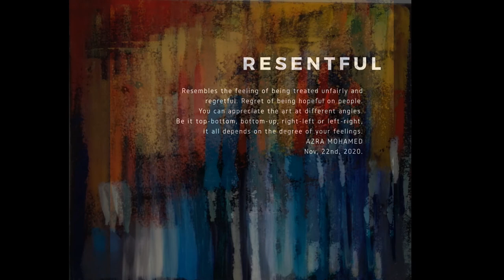Abstract Painting : 'RESENTFUL' | Acrylic on Canvas | Artwork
'RESENTFUL'
Resembles the feeling of being treated unfairly and regretful.
Regret of being hopeful on people.
You can appreciate the art at different angles.
Be it top-bottom, bottom-up, right-left or left-right.
It's all depends on the degree of your feelings.

50cm X 60cm
Framed
USD 130 (excluding postage)
RM540 (including postage only for peninsular Malaysia)

Azra Mohamed
for
Mesh Art

DM/PM Book Mesh Admin at @bookmesh Instagram / FB Book Mesh

Credit:
Song by Jane Arden - Insensitive